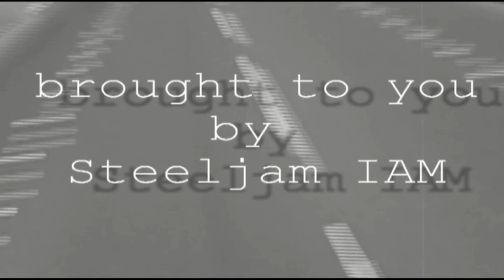Zebra Cross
Overtaking on a zebra crossing while pedestrians are crossing